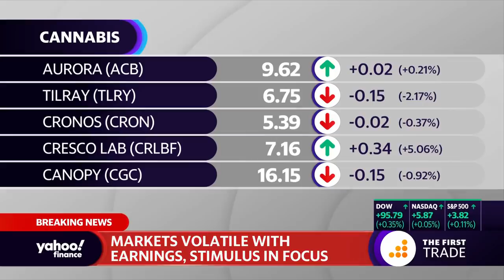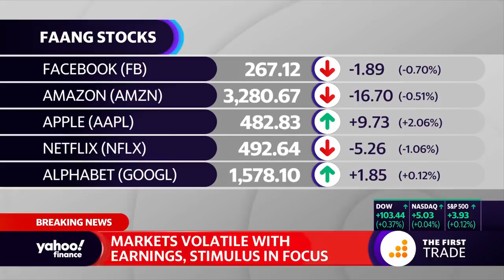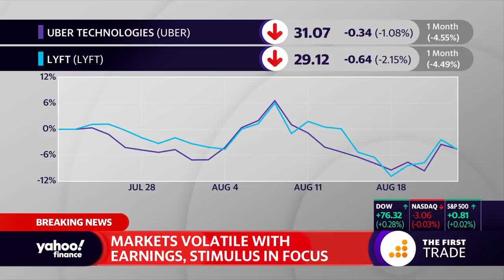Tesla stock tops $2000 a share and, 'It can probably go up...but valuations do matter,' says advisor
AdvisorShares CEO Noah Hamman breaks discusses Tesla stock, cannabis stocks, FAANG stocks, and the impact of the election on the market.